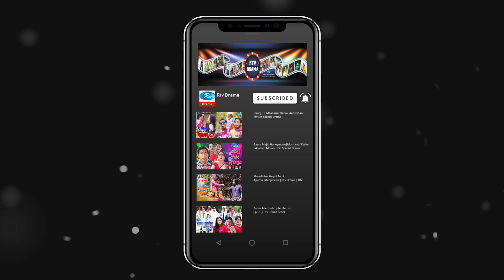Dhamaka Offer | Ep-2 | ft. Chanchal Chowdhury, Tisha | Eid Special Drama Serial | Eid Natok 2019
Drama : Dhamaka Offer | ধামাকা অফার
Episode : 02 | পর্ব - ০২
Cast : Chanchal Chowdhury, Nusrat imroz Tisha & Dr. Ejaj.
Director : Masud Shejan

- Team RTV